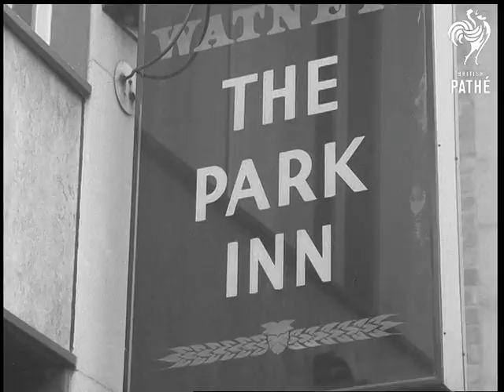Southampton Rag Aka Students' Rag At Southampton (1967)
No title.  Students' rag at Southampton, Hampshire.

Panning shot of student rag at Southampton. Various shots  teams of students in fancy dress carrying other students on stretchers. They are doing a novelty pub crawl to raise money for charity.  C/U pub sign: "The Park Inn".  C/U pint glasses of beer.   Various shots students on stretchers drinking half-pints of beer.

Various shots students being carried on stretchers to next pub.  C/U another pub sign: "The Bargate Hotel".   More shots students drinking glasses of beer.  M/S two teams of students carrying stretcher towards finishing line.  C/U beer barrel being rolled out.  C/U girls cheering.  M/S winning team of students celebrating their victory; they shake hands with the man on the stretcher who is drinking the final beer.  M/S three drunken students holding each other up.
 FILM ID:2047.14